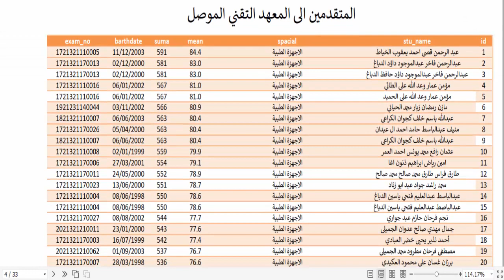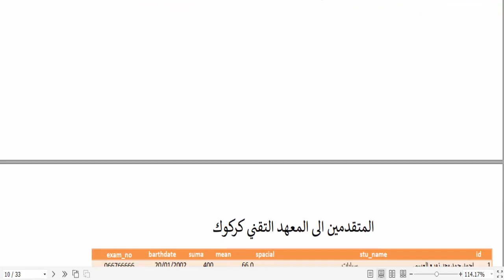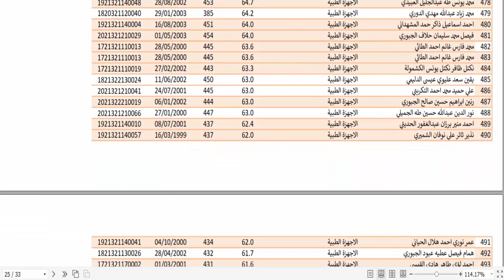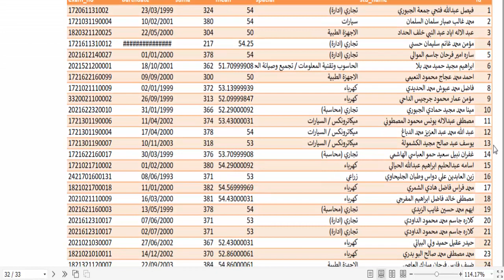اسماء الطلبة المقبولين في الجامعة التقنية الشمالية من خريجي التعليم المهني 2021-2022